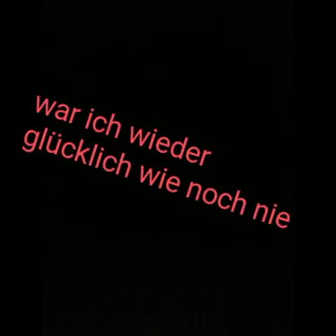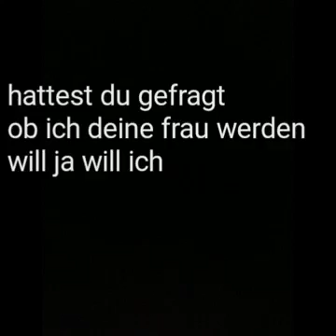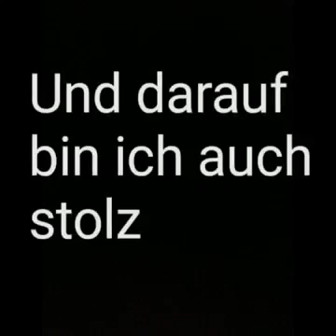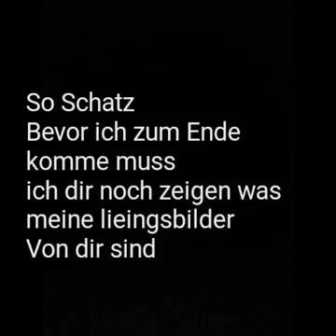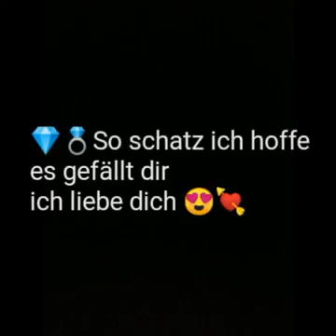Ohne dich ist es die Höhle Schatz 🥰💕🤩💑😘⭐